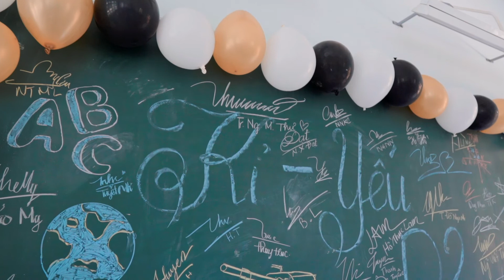9D2 Lý Tự Trọng // Kỷ Yếu Kon Tum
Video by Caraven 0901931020